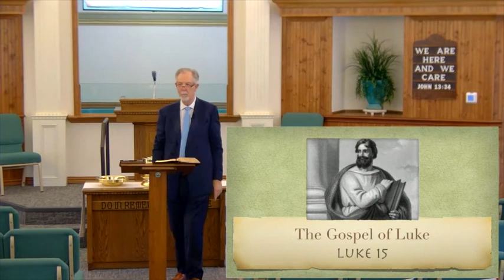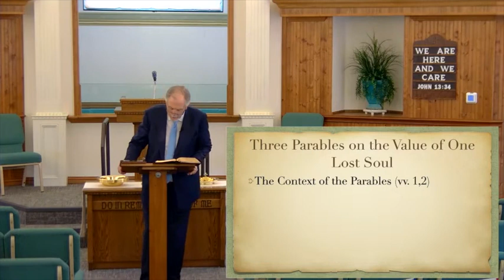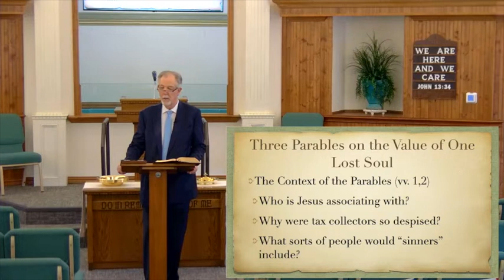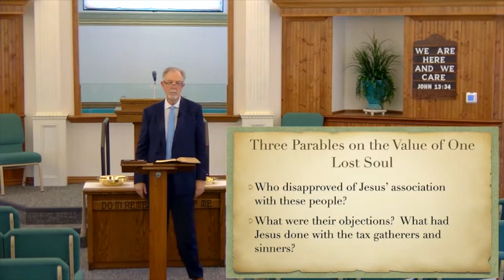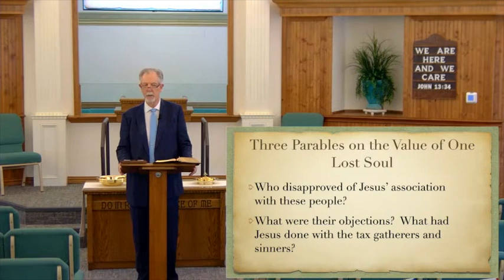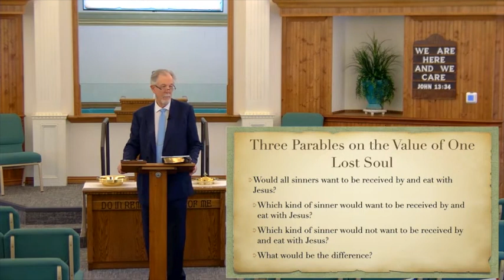Luke 15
This lesson finishes up Luke 14 briefly and then goes on to chapter 15. Join us in this study.